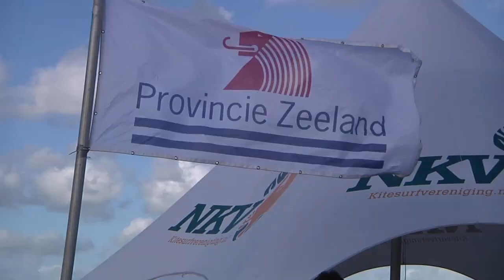NK Jeugdkite 2012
Videoreport van het NK Jeugdkite 2012 op Vrouwenpolder in Zeeland waar Enrico van der Laar en Vera Klabbers de titel Nederlands Kampioen Jeugd veroverden.